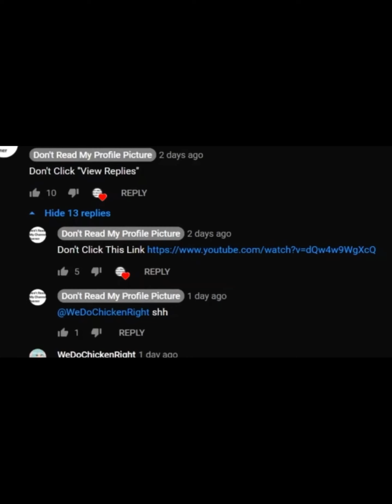Don’t click on this video